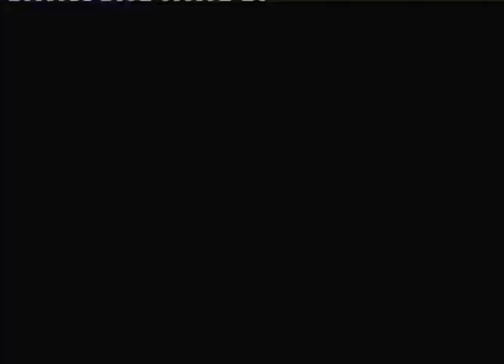Tarzan: Special Edition UK DVD Trailer, May 2005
Taken from The Incredibles 2005 UK DVD, credited by TP Percival.